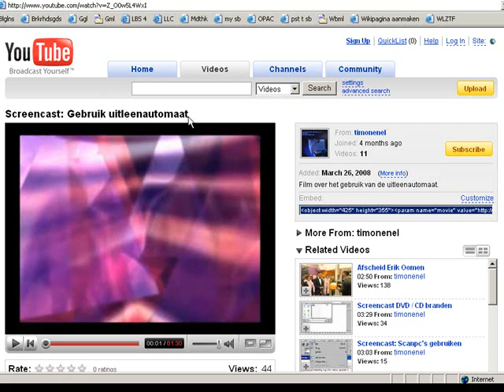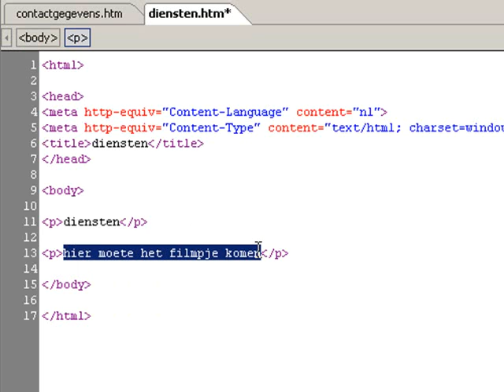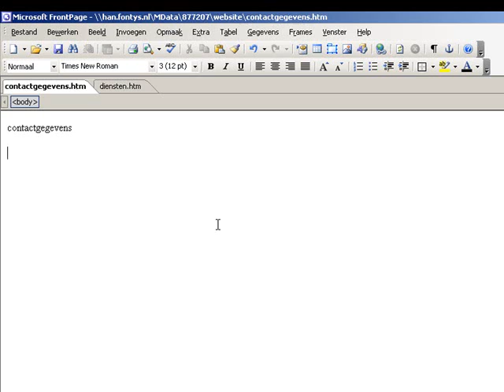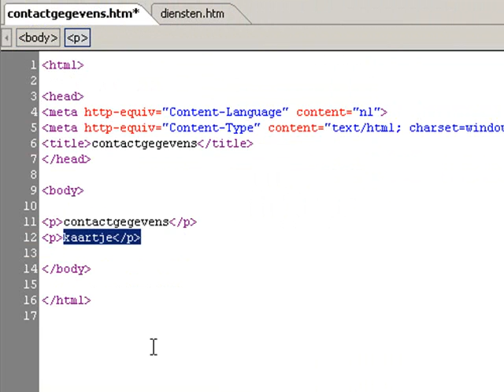Screencast: Informatie embedden in je website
Screencast waarin we laten zien hoe je informatie van andere websites (zoals Youtube en Google Maps) in je eigen pagina kan opnemen.